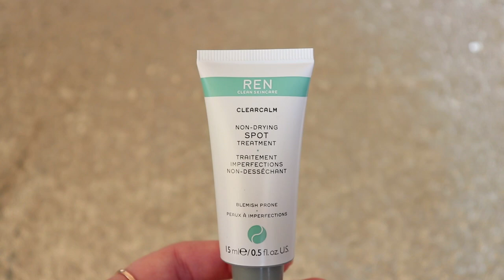РАСПАКОВКА ПОСЫЛОК CULT BEAUTY, BEAUTY BAY, XLASH BROW CONDITIONER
Распаковка посылок с сайта Cult Beauty, Beauty Bay, XLash. Новинки от брендов Charlotte Tilbury и Anastasia Beverly Hills.
Timestamp:
00:58 Распаковка посылки с Beauty Bay
08:00 Распаковка посылки с Cult Beauty
17:15 Распаковка посылки XLash

Декоративная косметика, использованная в макияже:
Глаза:
✔ Тени для глаз: Natasha Denona, Mini Glod;
✔ Тени для глаз: Natasha Denona, Palette 5, palette 09;
✔ Подводка для глаз: Physicians Formula;
✔ Тушь для ресниц: Vivienne Sabo, Adultere;
Брови:
✔ Маркер для бровей: Urban Decay, Brow blade, brunette betty;
✔ Гель для бровей: Vivienne Sabo, Fixateur;
Лицо:
✔ Тональная основа: Estee Lauder, Double Wear, 1C1;
✔ Консилер: Jouer, оттенок Lace;
✔ Консилер: Maybelline, Fit Me, 005,10 ;
✔ Пудра: Eveline, matt my day, банановая;
✔ Бронзер: Charlotte Tilbury, Airbrush Flawless Bronzer, meduim;
✔ Хайлайтер: Becca, Opal;
✔ Румяна: Milani, Luminoso;
Губы:
✔ Помада: MAC&Natalinamua.